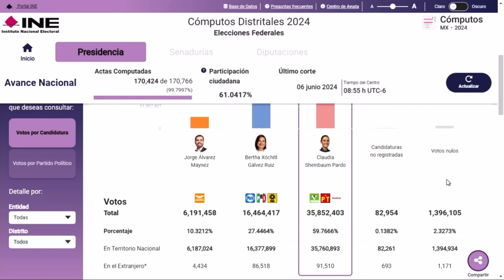AMLO quiere hacer gira con Claudia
López Obrador habló sobre la posible gira que realizará con Claudia Sheinbaum. Comentó que ésta dependerá de la agenda de la virtual presidenta. De igual manera, se regodeó por la amplia victoria que obtuvo y presentó los cómputos distritales que demuestran dicha ventaja. "Me cepilló a mí" declaró AMLO tras la cantidad de votos que obtuvo.

Grupo Fórmula